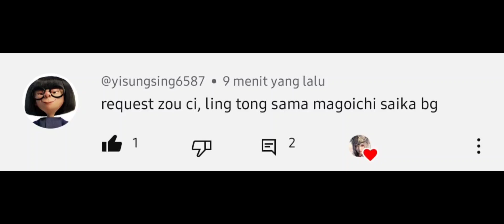Warriors Orochi 2 - Zuo Ci, Ling Tong & Magoichi Saika